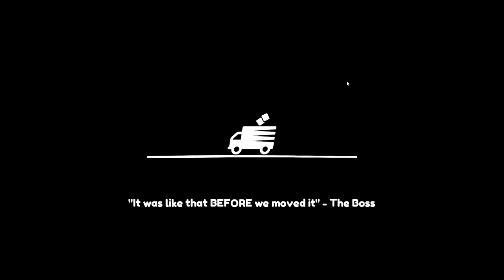Moving Out Gameplay Walkthrough (Part 13) - Obadiah's Orchard (No Commentary)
Moving Out Gameplay Walkthrough (Part 13) - Obadiah's Orchard (No Commentary) MovingOut MovingOutGame CooperativeGame SimulationGame MovingSimulation CouchCoop LocalCoop FunnyPhysics DevMGames SMGStudio VideoGames Gamer GamingCommunity GamingWalkthrough Gameplay NoCommentary #2024

As always.